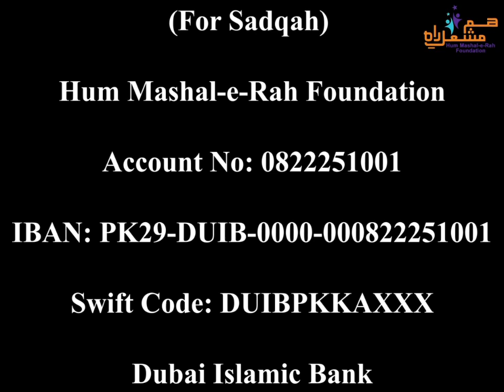Tailoring Class at Maskan for Disabled Petsons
A project of Hum Mashal-e-Rah Foundation Maskan in Nasheman A collaboration with Social Welfare & Bait ul Maal Deoartment Punjab. Maskan  is a rehabilitation and vocational training institute for persons with Disabilities from ages 18 years till 50 years, we offer various vocational training...more